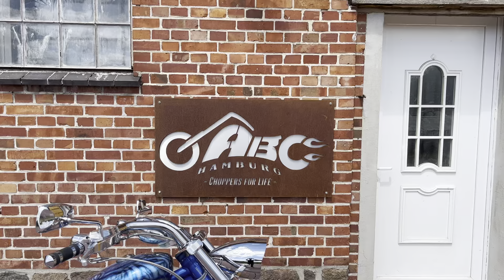Big Dog K 9 Motorcycle Alien Airbrush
Big Dog Motorcycle K 9 mit aussergewöhnlichem Alien Airbrush und silber Tribals in perfekter Verarbeitung Level 7 Lackierung und 117 cui S&S Powermotor vollpoliert